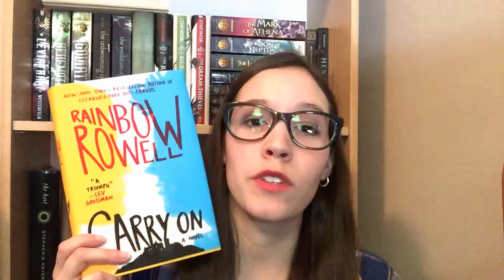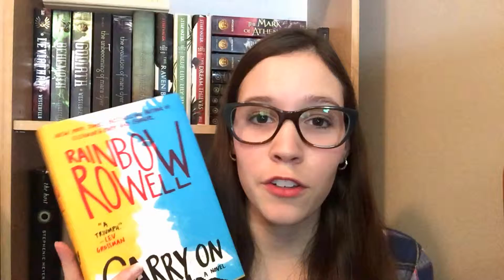Carry On Book Review | Vlogmas Day 5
Carry On by Rainbow Rowell Book Review